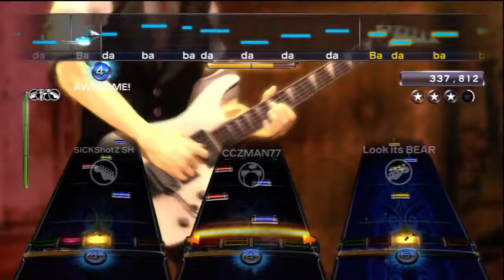Flathead Full Band FC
Anecdote: I'm sitting in my college's cafeteria while video chatting with Matt, Bear, Katten, and Beau, and this girl of plump size (she was about 320) goes to the vending machines right next to me. As she buys her 3 different candy bars she drops about $3.72 worth of change all over the floor around her. She reaches down for the candy bars, then goes to reach for the change and can't reach. She just gives up and walks away. Free moneysssss.